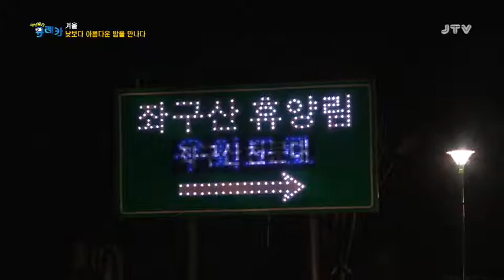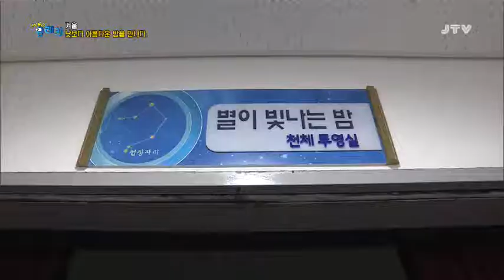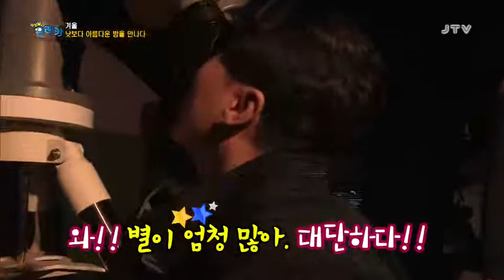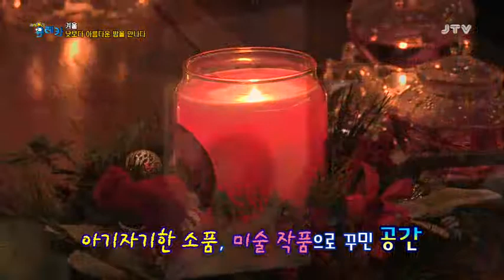[JTV전주방송] 긴긴 겨울밤을 즐기는 재미진 방법 2014.12.20.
[JTV전주방송] 세상발견 유레카
긴긴 겨울밤을 즐기는 재미진 방법
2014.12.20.